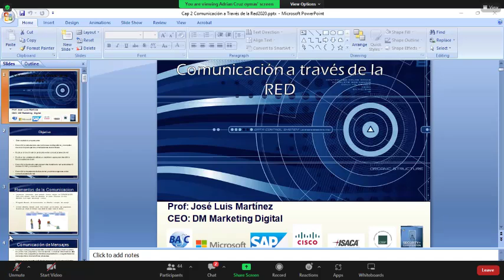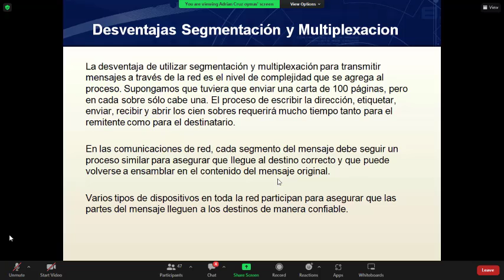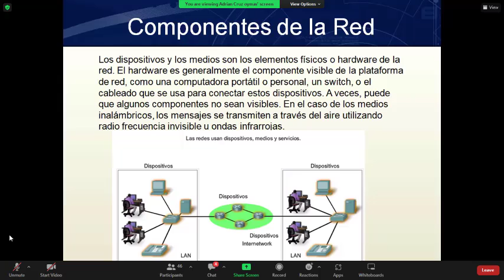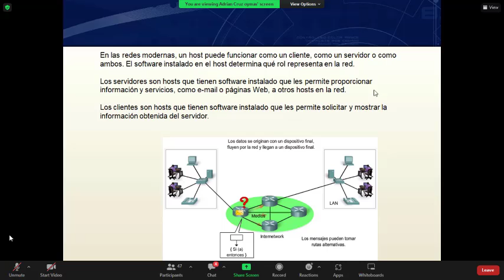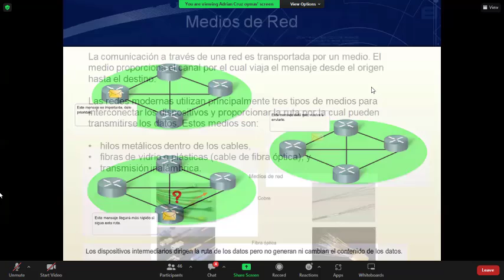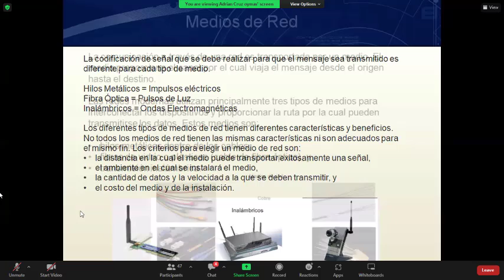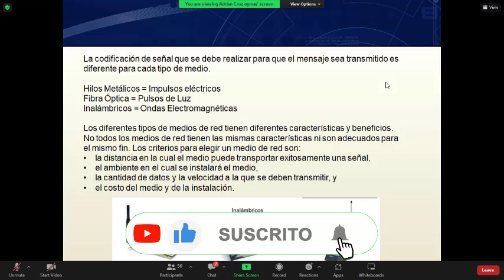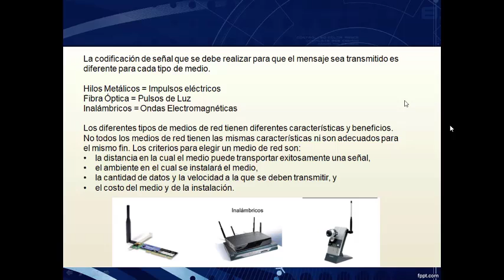3ra clase de introduccion a las redes del 4to cuatrimestre de la carrera de ingenieria de sistemas.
En esta tercera clase el maestro nos hace el monologo de varios temas concernientes a las redes y sus aplicaciones, asi como que hardwares y softwares intervienein en esta.
A la misma vez que nos cuenta unas cuantas anecdoras, con la participacion de algunos estudiantes.